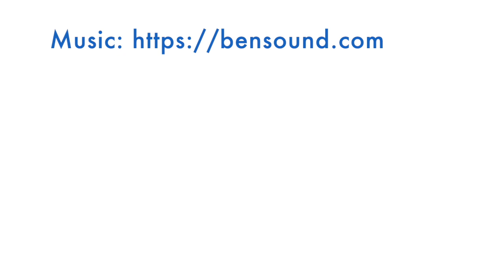Play Dough Marble Run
Build a marble run with play dough! This video shows two different STEM challenges with marbles and play dough, and a few other materials. See details here: